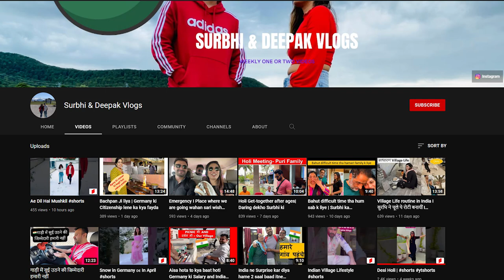Ultimate Packing Guide for Germany, India to Germany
In this video, i will explain to you the seasons and the weather in Germany, as well as what to bring and what not ...

Travel SERIES

YOU CAN WRITE TO ME